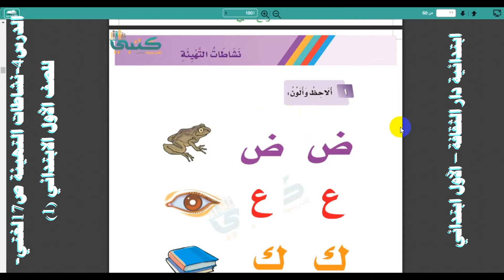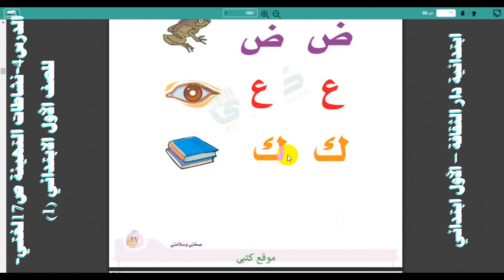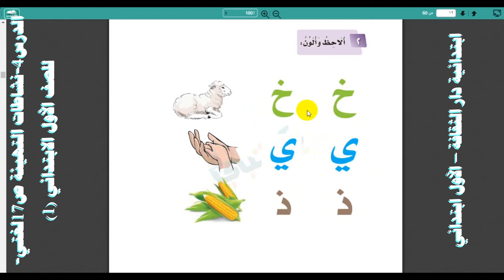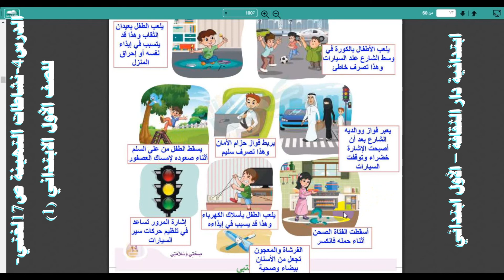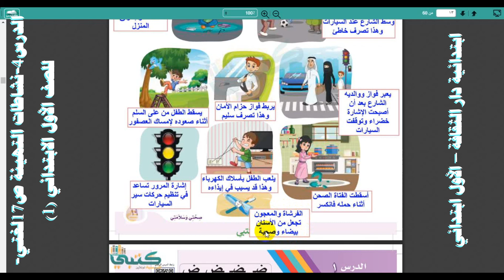الدرس4 نشاطات التهيئة ص17لغتي للصف الأول الابتدائي 1